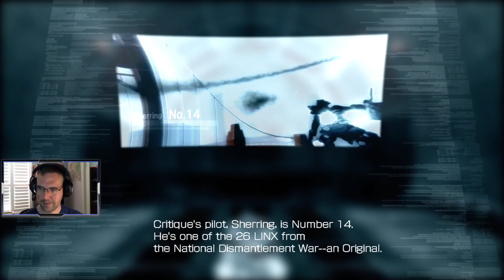Chapter 4: Sea of Blood | Armored Core Story Missions (23)